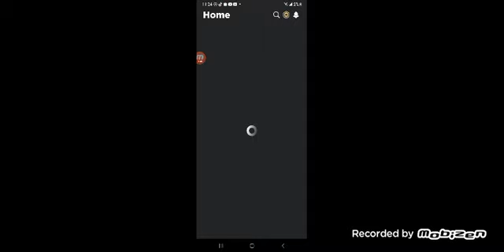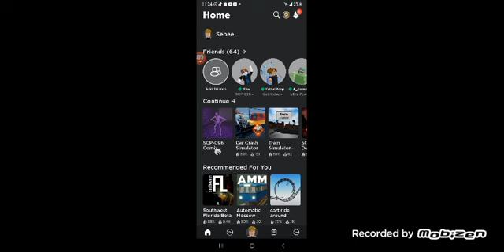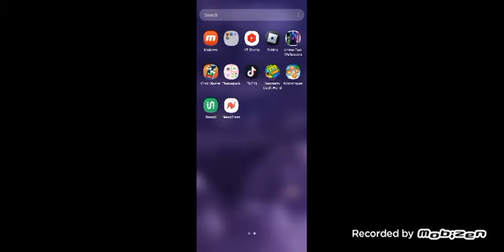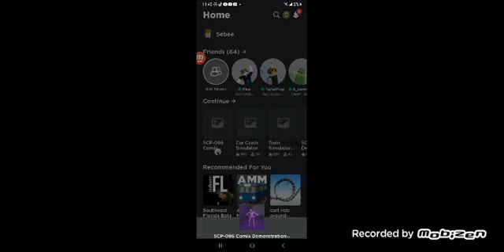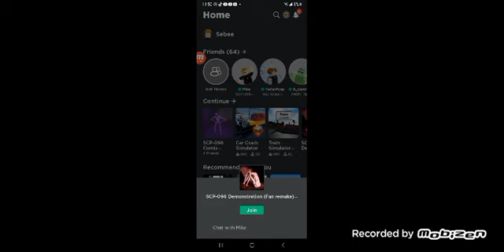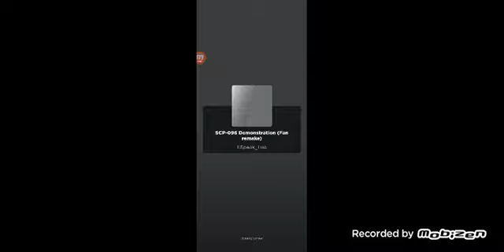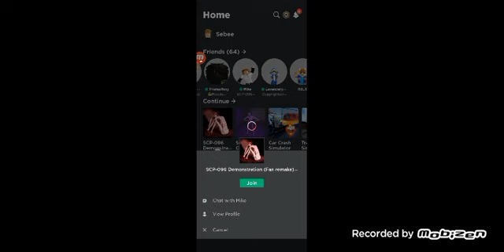episode 116 Scp-096 demonstration